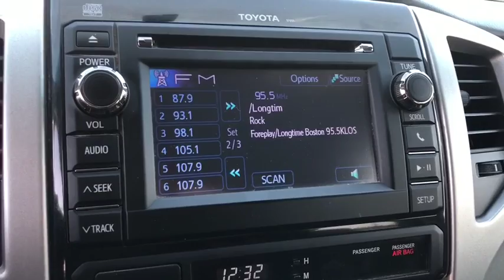2013 Toyota TACOMA Orange County, Placentia, Yorba Linda, Orange, Fullerton, CA 0172086B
Gray Used 2013 Toyota TACOMA available in Orange County, California at Fairway Ford. Servicing the Placentia, Yorba Linda, Orange, Fullerton, CA area.

Fairway Ford
1350 E Yorba Linda Blvd

STANDARD